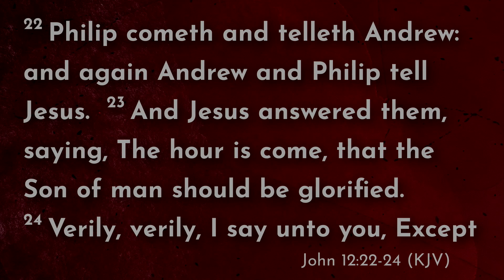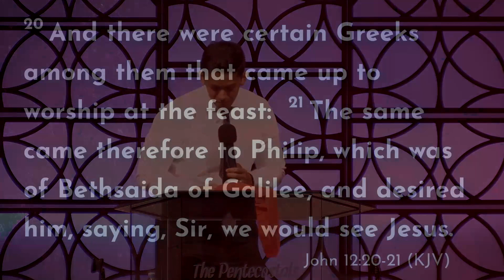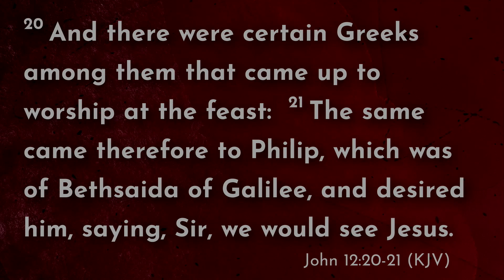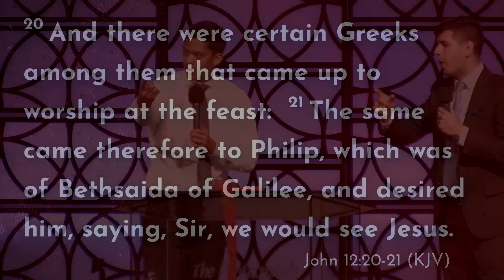The Red Tape of the Religious - Hector Robles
Sunday morning service from October 22, 2023.